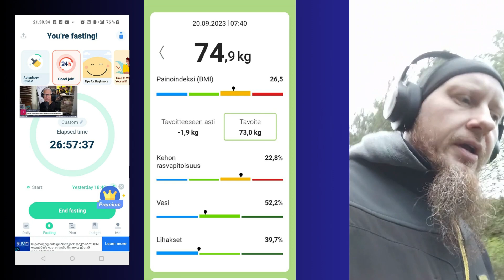Ice Cream Challenge Day 4 [Rally English]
I went carnivore 2,5 months ago and it´s been life changing. I feel so much better and so many health issues I suffered from earlier are so much better now.

I ran into Dr. Kiltz´s ice cream recipe and bought an ice cream maker and started to make my own ice cream. I am surprised how good it was even on the first times I tried it so it crossed my mind that what if I only ate ice cream for 12 days in a row. I am sure Dr. Kiltz wouldn´t recommend this but I like to try out new things.

In case you plan to try it out just make sure you make your own healthy ice cream and not eat that highly processed factory made ice cream with tons of sugar!